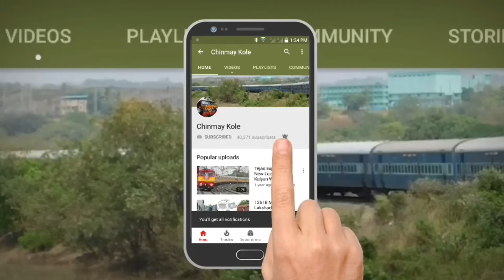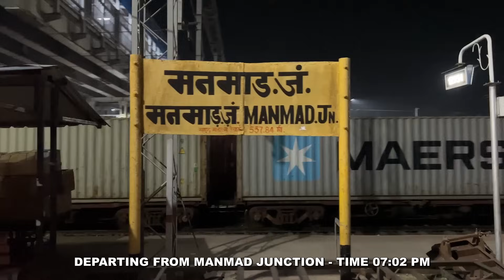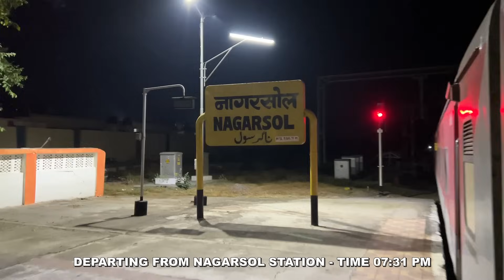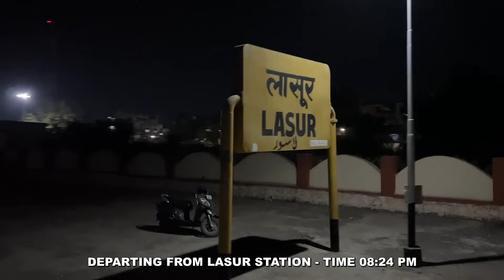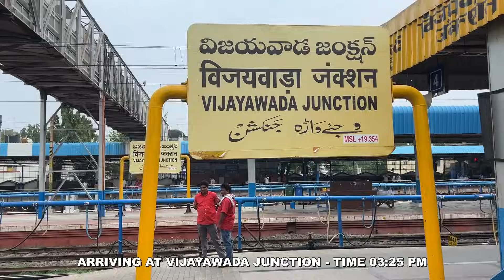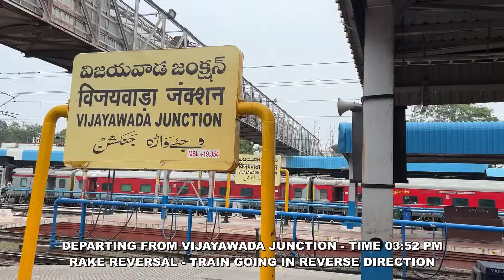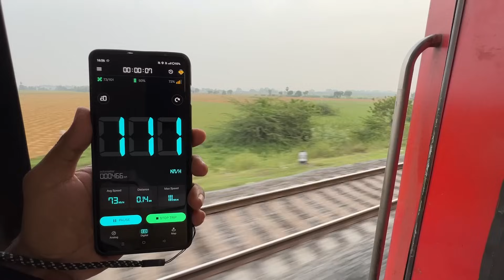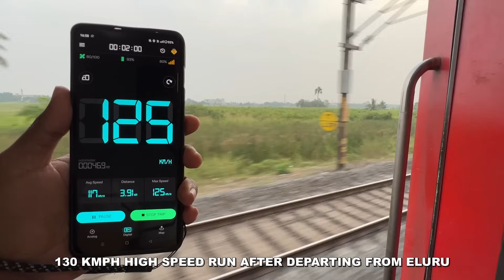Shirdi To Kakinada : Full Journey : 17205 SNSI - COA Express : Indian Railways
SHIRDI (MAHARASHTRA) TO KAKINADA (ANDHRA PRADESH) : FULL TRAIN JOURNEY : 17205 SAINAGAR SHIRDI - KAKINADA PORT EXPRESS : LOCOMOTIVE CHANGE & REVERSAL AT PARLI VAIJNATH & VIJAYAWADA : GOOTY WDP-4D , GOOTY WAG-9 , BZA WAP-4 : 3AC / 3 TIER AC COACH INTERIORS : INDIAN RAILWAYS

17205/Sainagar Shirdi - Kakinada Port Express (PT)
साईनगर शिरडी - काकिनाड़ा पोर्ट एक्सप्रेस
SNSI/Sainagar Shirdi Terminus -- COA/Kakinada Port

The 17205 / 17206 Sainagar Shirdi–Kakinada Port Express is an Express train belonging to Indian Railways South Coast Railway zone that run between Sainagar Shirdi and Kakinada Port in India.
It operates as train number 17205 from Sainagar Shirdi to Kakinada Port and as train number 17206 in the reverse direction serving the states of Maharashtra, Karnataka, Telangana & Andhra Pradesh. The train covers the distance of 1,339 km (832 mi) in 22 hours 22 mins approximately at a speed of (50.5 km/h (31.4 mph)).
The 17205 / 06 Sainagar Shirdi–Kakinada Port Express has three AC 2-tier, seven AC 3-tier , three AC 3-Tier Economy , two sleeper class, two general unreserved & 2 SLR (EoG with luggage rake) coaches. It does not carry a pantry car.
17203 / 17204 – Bhavnagar Terminus–Kakinada Port Express
As this route is going to be electrified, a Gooty-based diesel WDM-3D / WDP-4D loco pulls the train to Secunderabad Junction, later a Vijayawada-based WAP-4 electric locomotive pulls the train to its destination.

Sainagar Shirdi railway station (station code: SNSI) is a major railway station serving the city of Shirdi, Maharashtra state, India. Sainagar Shirdi is a railway terminus and belongs to Central Railways of Indian Railways. It is located at about 3 km from the Holy Divine Temple of Shri Sai Baba. Shri Sai Baba Mandir is the most famous and most visited Shrine of India. Lakhs of people come every day to seek blessings from Shri Sai Baba with the help of this railway station. Temple authority Shri Sai Baba Sansthan Trust runs free buses from the station to the Temple.
The 17.5 km (11 mi)-long Puntamba–Shirdi link, connecting the holy city of Shirdi to the Manmad–Daund branch line was completed in 2009. Work began in 2003. The new railway station, Sainagar Shirdi is well connected with many direct trains to different places. The Manmad–Puntamba-Sainagar Shirdi is a broad-gauge line which was electrified in 2011–12. Before this rail link pilgrims reached the town by road after alighting at Kopargaon, Nagarsol, Manmad and Nashik Road railway stations.
The station has two waiting halls one for Upper Class and one for General Class ticket holders. The waiting halls are big which handle large number of passengers. Indian Railways have given a complete makeover with massive transformation to station under Railway's beautification and redevelopment initiative. The station, which falls under Solapur Division of Central Railway zone, has been beautified with paintings to walls and upgraded with various ultra modern facilities. Some of the newly introduced facilities and amenities include new Foot over Bridge (FOB), a new food plaza, lifts, new toilet, CCTV cameras, Wi-Fi Service, coach guidance system, train watering facility at second platform along with tree plantation.
The station have cloak room and lockers.The railway track ends at Shirdi railway station and no train leaves further. You will get trains from all directions of India.
An IRCTC food canteen is present in the first platform of the station. This provides both in house sitting and parcel services. Snacks are sold by other vendors.

Kakinada Port railway station (station code:COA) is an Indian Railways station in Kakinada of East Godavari district in the Indian state of Andhra Pradesh. It lies on the Samalkot–Kakinada Port branch line, a branch line of Howrah–Chennai main line and is administered under Vijayawada railway division of South Coast Railway zone (formerly South Central Railway zone).
Kakinada Port railway station was initially constructed in the year 1882 and new Kakinada Port railway station (Present Station) was built at a cost of ₹5 crore (US$630,000) and was opened on 26 December 2011. Old port station was being used for goods & other transport activities.
In terms of earnings and outward passengers handled, Kakinada Port is categorized as a Non-Suburban Grade-4 (NSG-4) railway station. Based on the re–categorization of Indian Railway stations for the period of 2017–18 and 2022–23, an NSG–4 category station earns between ₹10–₹20 crore and handles 2–5 million passengers.